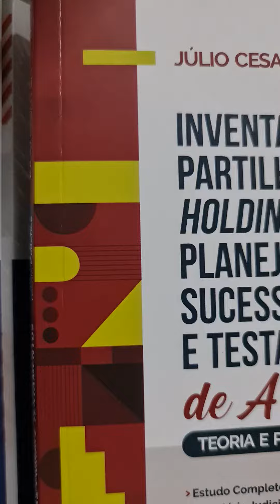Você sabe fazer inventario? Inventario Judicial, primeiras declarações, inventariante, remoção......